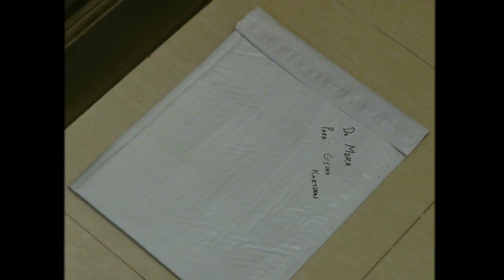Mora - 2010 (Visualizer) | MICRODOSIS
Mora - 2010 | MICRODOSIS (2022)

Letra:

Bebe mi cama te extraña
Es que tu tienes algo que no se describir
Pero la mente me daña
Conozco tus malas mañas yo fui el que te enseñe
A mi no me engañas
Yo tan pa ti, tu desaparecida
Conmigo no funcionan tus mentiras

Si enterita te conozco
De la cabeza a los pies desde el 2010
Todavía tengo tu foto
Sin panty ni brasier, guardado en mi cel

A ella yo la conozco desde superior
Ese booty lo saco jugando volleyball
Me miro y esos ojitos me hicieron el amor
Me dijo que era argentina así que le metí un gol

Si ella es mi Antonela puedo ser su Messi
Es que ese cuerpito a mi me pone crazy
Era religiosa y yo le di catequesi'
Yo suelto la tarjeta que no sale de Macys

Conmigo ella se guilla
Por eso es que se quilla?
Ese culo esta grande sin hacer sentadillas
Por mi saco una villa y se lo pongo en la orilla
Una playa azul clarito por aguadilla
Es que ese culo tuyo es especial
Mami no encuentro como olvidarlo
Pídeme la luna y el cielo completo yo voy a bajarlo

A ti yo te conosco

Bebe estoy en fajardo
Vente dame una visita que te lo voy a poner mirando la playita
Pal de copas de vino un yate pa palomino
Pero no vengas sola traite una amiguita
Que tengo un pana soliao quince filis enrolaos
Le dimo' duro al weekend y sigo desacatao
Eso alla atrás es natural pero esta cotisao
Desapareciste pero tus videos no he borrao
Aquí sobran los cuartos vamos pa mi cuarto
Nos metemos un canto y la cama hacemos canto
Yo no te amo tampoco es pa tanto y si me tienes ganas baby
Demuéstrame cuanto